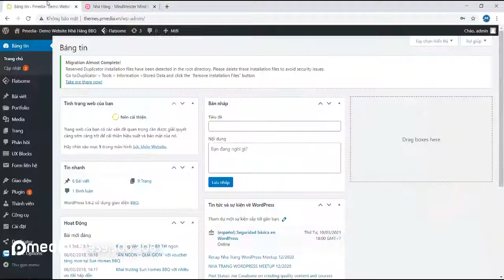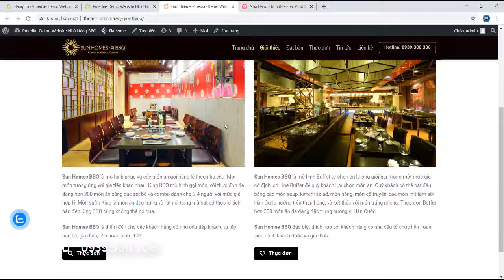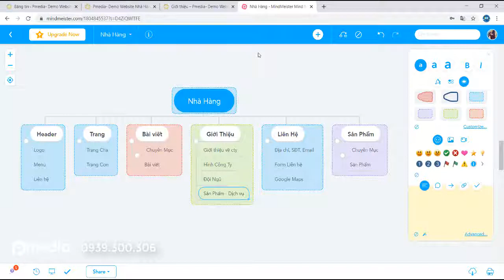Giới Thiệu Cơ Bản Cấu Trúc Của Website | Web Đơn Giản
Series Web Đơn Giản hướng dẫn quý bạn những kiến thức cơ bản để xây dựng nội dung cho Website, Fanpage, Youtube, Tiktok đơn giản ai cũng có thể làm được. Các bạn có thể gửi câu hỏi mình sẽ cố gắng giải đáp.